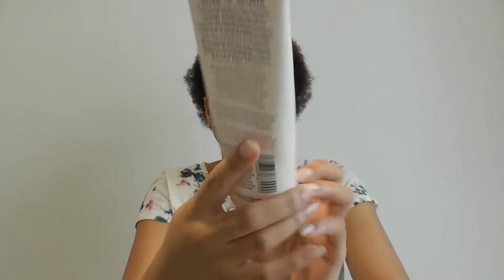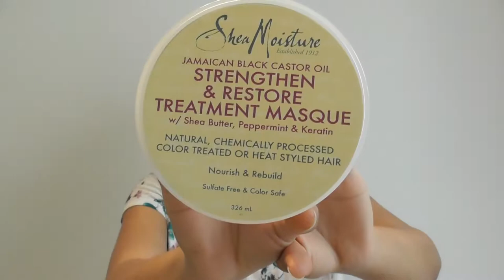Comentando Produtos - Naturais Para Sempre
Produtos:
-Real natura LINha puro tonico de alho
-Shea moisture Strengthen and restore treatment masque
-Black seed oil ORS
-Kind natured voluming rosemary and mint